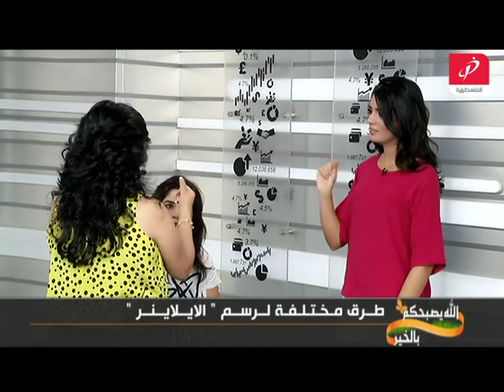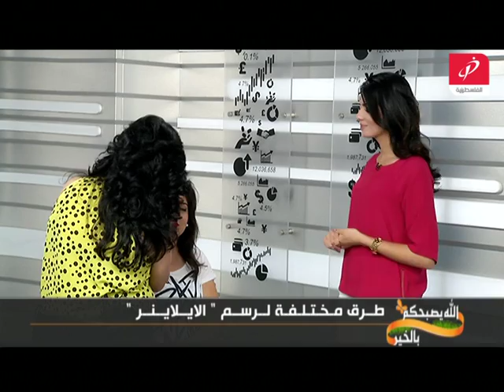طرق مختلفة لرسم الايلاينر